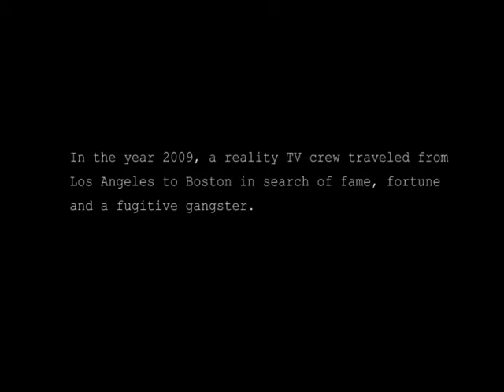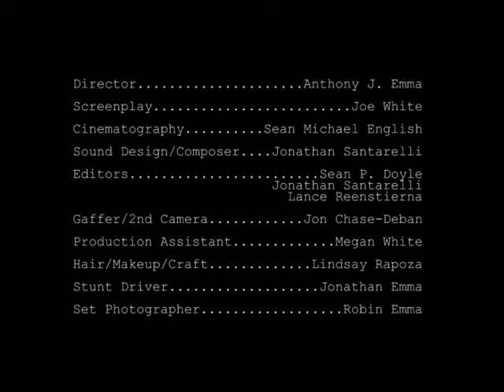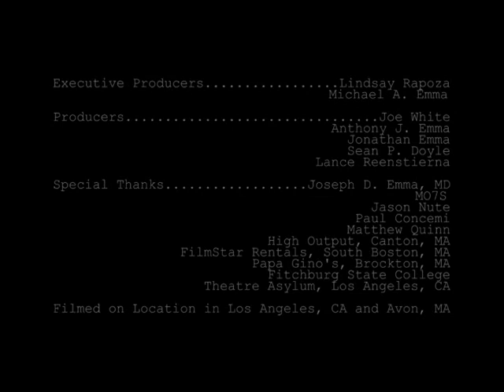Finding Buster Brown Promo Trailer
Promotional Trailer for the upcoming film Finding Buster Brown from 623 Films & Baker Street Productions

Written by Joseph White
Starring Joseph White, Lindsay Rapoza, Anthony Emma, and Sean P. Doyle
Directed by Anthony Emma
Filmed by Sean Michael English